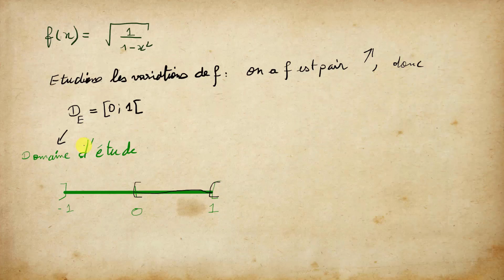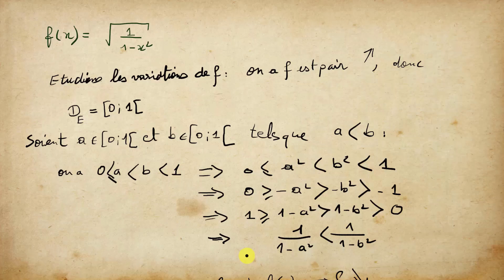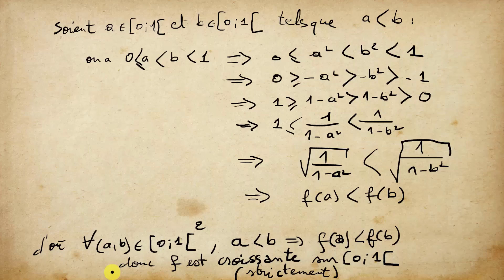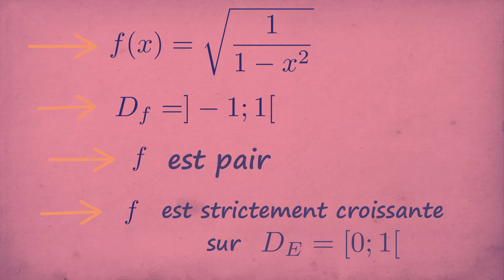f croissante ou décroissante?🤔🤔 f(x)= sqrt(1/(1-x^2)) à l'aide de la définition de f?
comment déterminer la monotonie de f
 Suite à l'étude de  : f(x)= sqrt(1/(1-x^2)) qu'on commencé dans les vidéos

voilà ! on est maintenant arrivé aux variations de f , dans la vidéo on étudie les variations seulement en utilisant la définition que vous pouvez voir